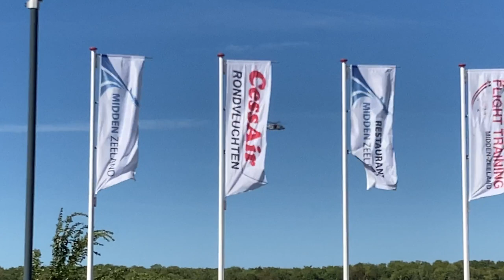Vliegshow Team Raven (UK) en de NH90 79+51 vanaf Midden Zeeland EHMZ